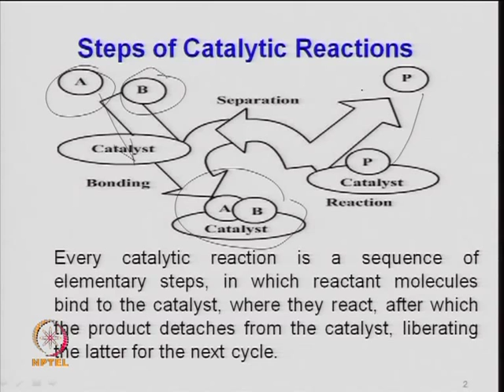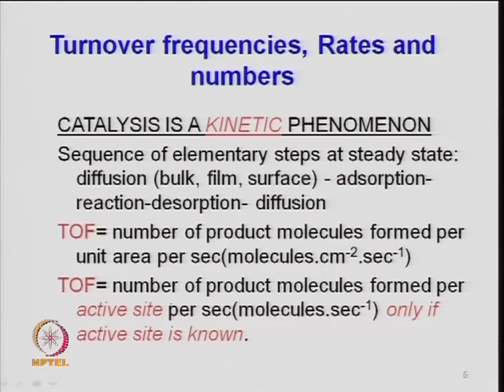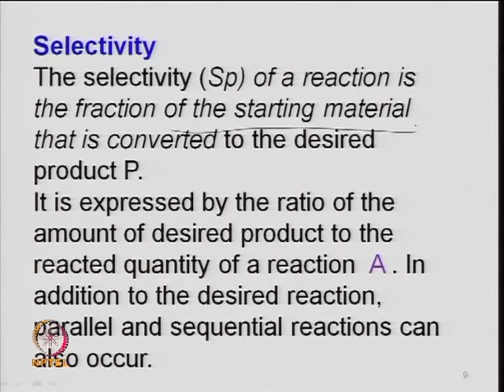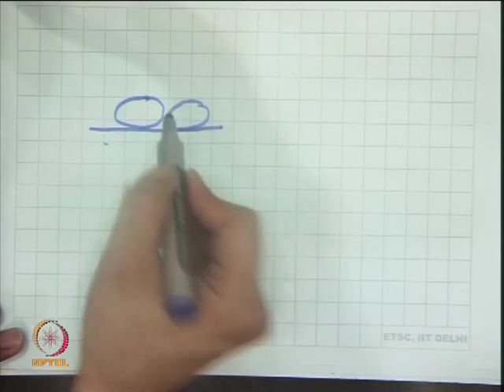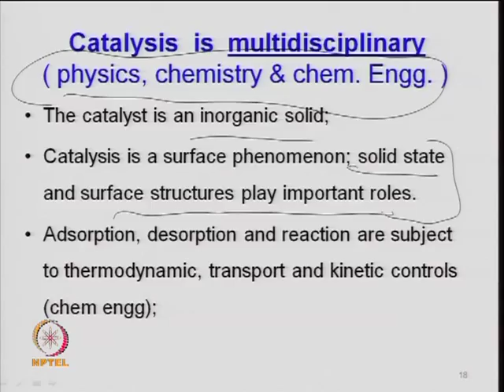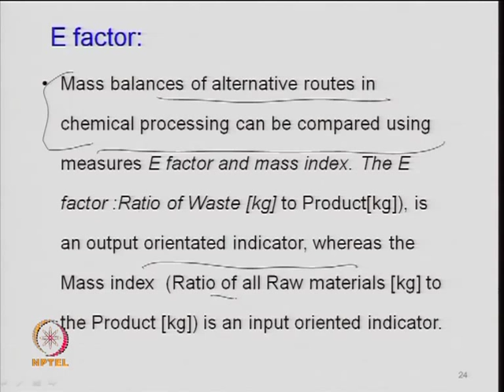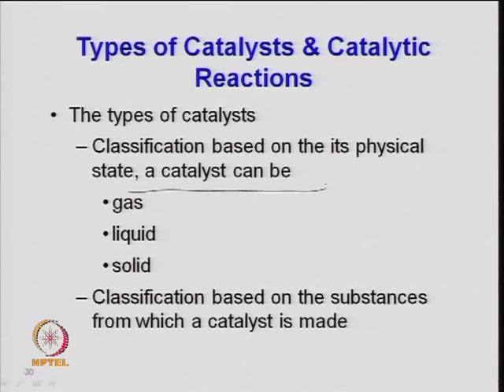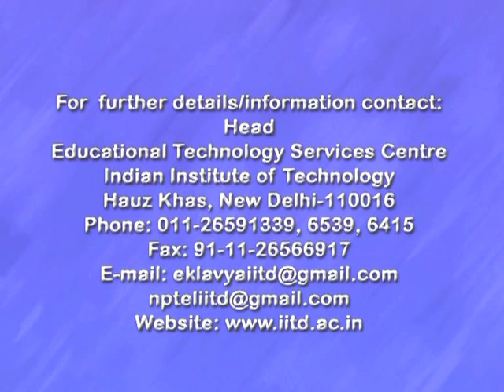Mod-01 Lec-02 Lec 2